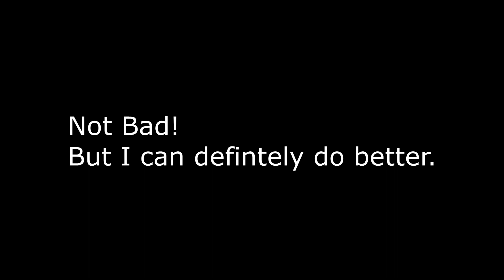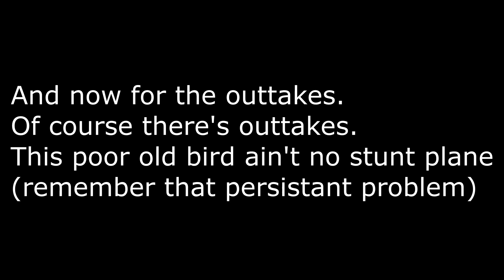Anarchy01 Challenge Part 3: Spitfire Edition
So for the final part of the Anarchy01 challenge series i decided to do the spitfire. Unfortunately the ingame did record (coz i'm a dumbass) and so you instead get to listen to a mix of the battle of britain soundtrack. The pops and clicks are the recording, it is very old.